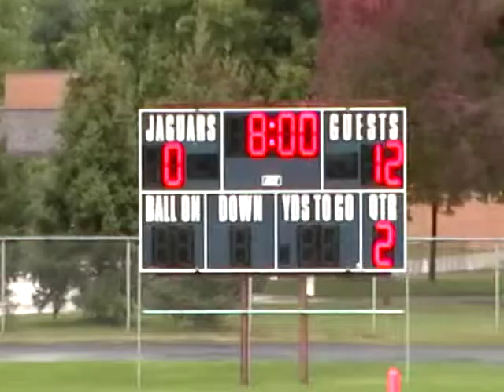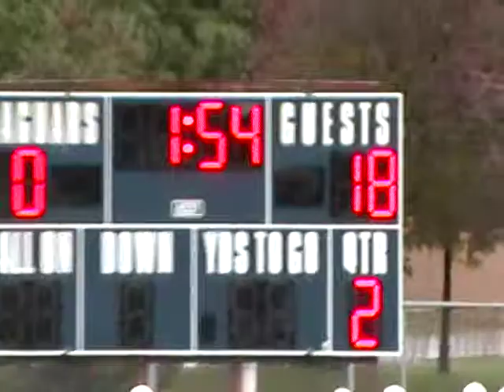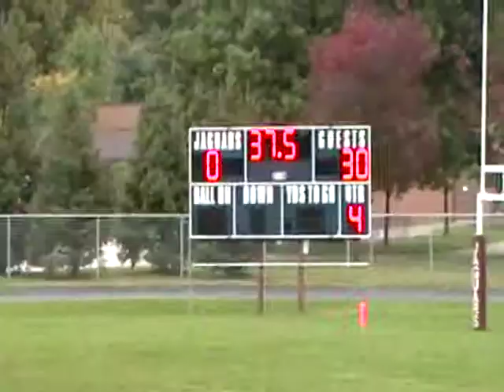Discovery Middle School 7th Grade Football vs John Young 9/27/2011